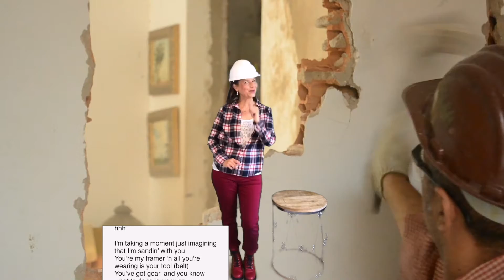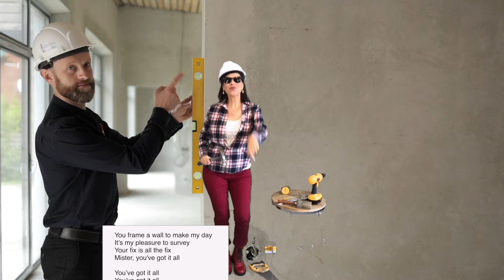Workin' Guy (Cover - You Got It All) - Parody of Jason Mraz's "Butterfly" - by Lorraine Baron :)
"Butterfly" was my first Jason Mraz fave, and I've always wanted to do a cover of it. of course, I could never quite figure out how to make the original work for a female singer... but this is my new effort :). I DO like a man in a tool belt :) A shout out to all the working trades people out there :)
HEADPHONES Recommended :). Special thanks to that Superband! :)
cheerios!
Lorraine